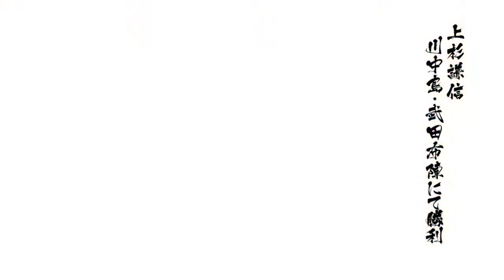戦国BASARA4 皇 上杉謙信 川中島武田布陣 天